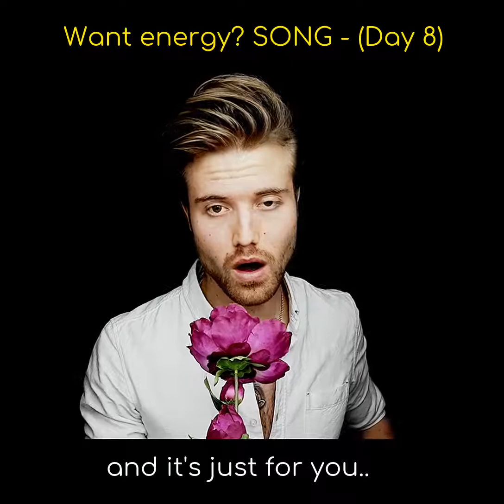Want ENERGY? (1 min SONG) - Daily Piano Stories - Day 8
You might get some energy or you may lose some.